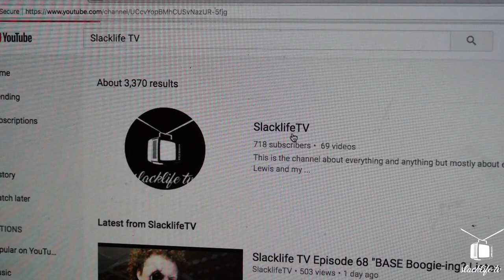Slacklife TV Episode 79 "Castleton Tower Highline"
The Great Bungholio lives again! The nearly 500m long beast rests between Castleton Tower and The Rectory... It once was the longest line in the world and now is the home of the Female World Record held by Mia Noblet. Friedi, Danny, and Spencer also sent. I crossed with 2 catches there, 1 catch on the way back. Catrina crossed, and Max had more attempts when I left!! overall it was an amazing mission. So muuuuuch goodness. Such amazing walking. More footage to come. Time to de-rig ;D